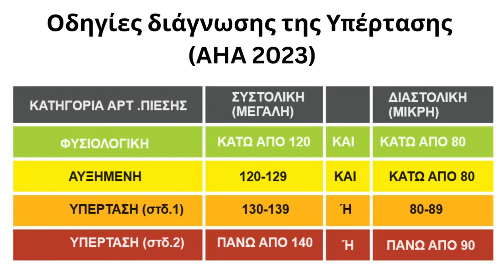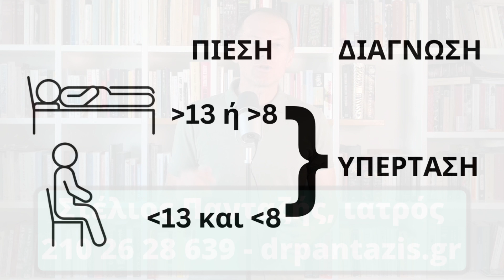Μετράμε την πίεση καθισμένοι ή ξαπλωτοί;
Για πολλούς γιατρούς, και σχεδόν όλους τους ασθενείς, δεν είναι ξεκάθαρο αν πρέπει να μετράμε την πίεση καθισμένοι ή ξαπλωτοι. Ευτυχώς, πρόσφατα ανακοινώθηκε μία μελέτη που ξεκαθάρισε ποιος είναι ο καλύτερος τρόπος να μετράμε την πίεση έτσι ώστε να μπορούμε να προβλέψουμε με ακρίβεια τον κίνδυνο για παθήσεις της καρδιάς.

Η μελέτη ανακοινώθηκε πριν μερικές μέρες σε επιστημονικό συνέδριο υπέρτασης και δεν έχει δημοσιευθεί ακόμα επίσημα σε περιοδικό, γι’ αυτό δεν έχω συμπεριλάβει τον σύνδεσμο της μελέτης. Η μελέτη έγινε σε 11.000 άτομα και η παρακολούθηση ήταν για 25-28 χρόνια και ανάμεσα στους στόχους της μελέτης ήταν εξεταστούν αν η αυξημένη πίεση όταν κάποιος είναι καθισμένος ή όταν είναι ξαπλωμένος σχετίζεται ισχυρότερα με αυξημένη πιθανότητα εμφράγματος και καρδιοπάθειας στο μέλλον. Η μελέτη ακολούθησε τις σύγχρονες κατευθυντήριες οδηγίες που ορίζουν ως υπέρταση καταγραφή πίεσης μεγαλύτερη από 13 τη μεγάλη ή 8 τη μικρή. Είναι σημαντικό να θυμίσουμε ότι σύμφωνα με τις σύγχρονες κατευθυντήριες οδηγίες αν η μέτρηση της μεγάλης πίεσης είναι 13 και πάνω ή της μικρής 8 και πάνω, τότε άτομο πάσχει από υπέρταση.

Οι ερευνητές κατέγραψαν την πίεση των συμμετεχόντων και όταν ήταν καθιστοί και όταν ήταν ξαπλωμένοι. Στη συνέχεια τους παρακολούθησαν για αρκετά χρόνια για να δουν ποια από τις δύο καταγραφές σχετιζόταν με εμφράγματα και καρδιοπάθεια στο μέλλον. Αντίθετα με αυτό που πιστεύουν πολλοί, ακόμα και οι γιατροί, η αρτηριακή πίεση όταν είμαστε καθιστοί και όταν είμαστε ξαπλωμένοι είναι διαφορετική και η διαφορά δεν είναι ασήμαντη, ούτε αμελητέα.

Η μελέτη αποκάλυψε ότι ένα μεγάλο ποσοστό ατόμων που δεν είχαν υπέρταση όταν ήταν καθιστοί, εμφάνιζαν υπέρταση όταν ήταν ξαπλωμένοι. Προφανώς, όλοι όσοι είχαν υπέρταση καθιστοί, είχαν υπέρταση και ξαπλωμένοι. Παρόλα αυτά, ένα μεγάλο ποσοστό ασθενών με υπέρταση “χάνονταν”, γιατί ενώ είχαν υπέρταση όταν ήταν ξαπλωμένοι, όταν ήταν καθιστοί δεν είχαν. Αυτό είχε ως αποτέλεσμα αυτοί οι ασθενείς να ήταν εκτεθειμένοι σε πολύ σημαντικό καρδιαγγειακό κίνδυνο γιατί τόσο οι ίδιοι όσο και οι γιατροί τους δεν συνειδητοποιούσαν τον κίνδυνο γιατί θεωρούσαν ότι δεν έχουν υπέρταση. Η μελέτη έδειξε ότι τα άτομα που είχαν υπέρταση όταν ήταν ξαπλωμένοι, ενώ δεν είχαν υπέρταση όταν ήταν καθιστοί, έχουν τον ίδιο κίνδυνο να υποστούν έμφραγμα και καρδιοπάθεια με τα άτομα που είχαν υπέρταση και καθισμένοι και ξαπλωμένοι.

Άρα, το συμπέρασμα των ερευνητών αυτής της μελέτης είναι ότι η καταγραφή της πίεσης πρέπει να γίνεται και όταν κάποιος είναι ξαπλωμένος και να λαμβάνουμε αυτή τη μέτρηση σοβαρά υπόψη. Αν γίνει καταγραφή της πίεσης όταν κάποιος είναι ξαπλωμένος και αυτή είναι αυξημένη, τότε το άτομο πρέπει να θεωρηθεί υπερτασικό, ακόμα και αν η πίεση είναι φυσιολογική όταν είναι καθιστός.

Εφόσον φτάσατε μέχρι εδώ, φαίνεται ότι σας ενδιαφέρει το θέμα της αρτηριακής πίεσης. Στο βίντεο που εμφανίζεται αυτή τη στιγμή δεξιά μου μπορείτε να μάθετε ποιες τροφές μειώνουν την αρτηριακή πίεση και πιστεύω ότι αξίζει να το δείτε. Θυμίζω ότι πατώντας το κουμπί μου αρέσει και κοινοποιώντας το βίντεο σε άτομα που θα το βρουν ενδιαφέρον με βοηθάτε πολύ. Ευχαριστώ πολύ.